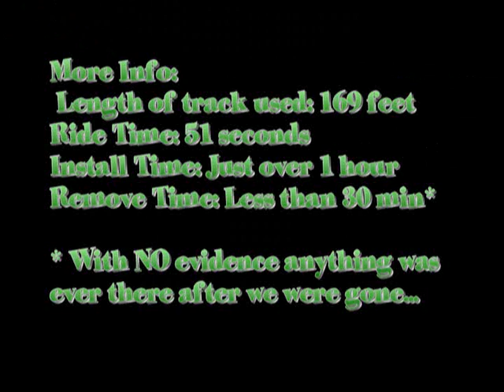pretzel ride 2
A mini install test of our Pretzel Dark Ride Cars... spinning!